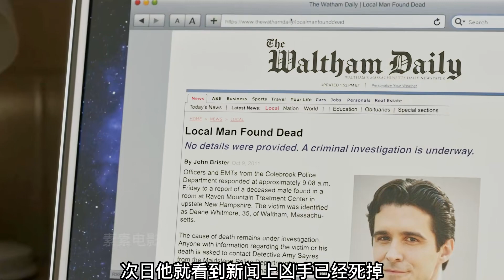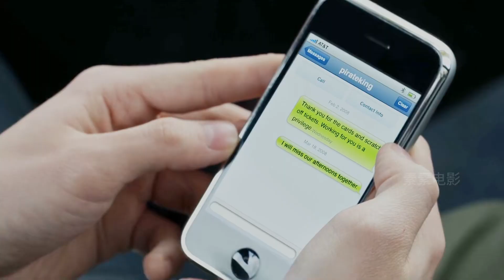小伙能和死去的爺爺通話？《哈里根的手機》：想讓誰死誰都會死！